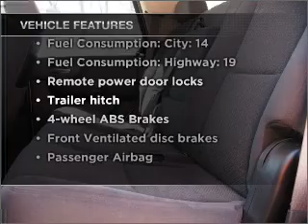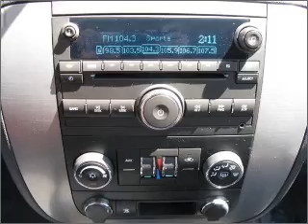2008 Chevrolet Tahoe - Wheat Ridge CO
Year: 2008
Make: Chevrolet
Model: Tahoe
Trim: LS
Engine: 5.3 liter 8 cylinder 16 valve
Transmission: 4-Speed Automatic
Color: Silver Birch Metallic
Mileage: 48460
Address:
11001 West I-70 Frontage Rd North